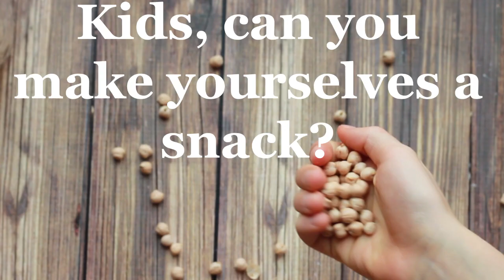Teaching Kids to Make their Own Hummus Snack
Homemade snacks are so easy! Watch how your kids can make homemade hummus and vegetables 100% on their own. The perfect snack!

Looking for more snack ideas? I have 10 snacks your kids can make available

Want to teach your kids to use a knife in the kitchen - safely? To build cooking skills, there's no better place to start, whether they're 2 or 12, than knife lessons!

We teach knife safety and techniques from butter knives to chef's knives. Your kids will learn the 3 safe ways to hold food and 4 safe ways to move the knife, as well as special memory phrases to help them be safe in the kitchen while cooking and prepping food.

But what should they cut? Get a special deal for YouTube viewers on 4 more lesson plans with knife skills videos:

1. For the adults, to help kids through the tricky parts of using a knife and prevent bad habits
2. For little ones, special cutting strategies for dull knives (and what to cut, very important!)
3. Intro to sharp knives for elementary-aged kids (paring knife)
4. Advanced sharp knife skills with a chef's knife for kids who master the smaller knife safely (onions and peppers)

OR